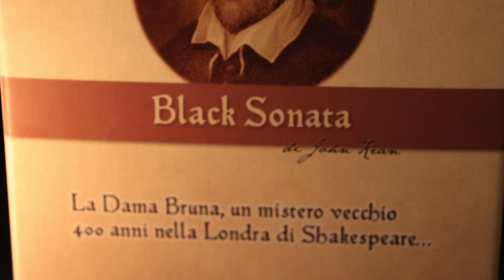Black Sonata - Trailer di presentazione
Ti presentiamo il trailer di di Black Sonata, gioco solitario di John Kean edito da GateOnGames.

In Black Sonata vi ritroverete nel bel mezzo di uno dei misteri più intriganti della vita di William Shakespeare. Nel corso dei Sonetti di questo celebre autore londinese si fa riferimento alla misteriosa figura della Dark Lady (la Dama Bruna) della quale l'autore è profondamente e ossessivamente innamorato. L'identità di questa figura è tuttavia del tutto sconosciuta agli studiosi che dibattono ancora oggi sul fatto che la donna possa o meno essere esistita ed eventualmente chi possa essere. Frutto della mente geniale dell'autore, o fiamma cocente nel suo petto?

Con un salto nel tempo che vi riporterà nella Londra del 1600 dovrete inseguire questa misteriosa figura tra le vie di Londra, pedinandola per i luoghi più importanti nella vita di William Shakespeare. Questo gioco investigativo e deduttivo in solitario, assolutamente rigiocabile, presenta una brillante meccanica di spostamento che consentirà alla Dama Bruna di spostarsi lungo un percorso che imparerete a conoscere, per riuscire così a precederla e raccogliere gli indizi necessari a svelare la sua identità. Mettete alla prova la vostra capacità deduttiva, la vostra memoria e la vostra intuizione, in un brillante gioco in solitario dall'altissima rigiocabilità, con percorsi più o meno complessi che potrete affrontare di volta in volta per riuscire così a far luce su uno dei più sordidi ed oscuri segreti della vita del celebre William Shakespeare.